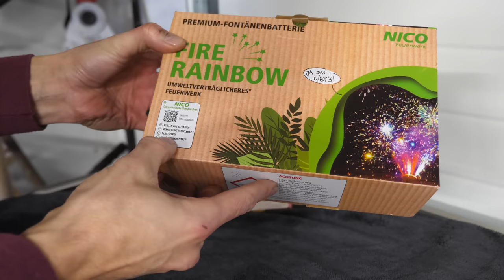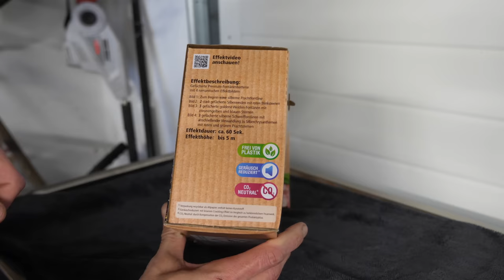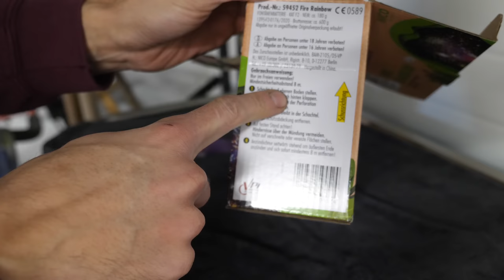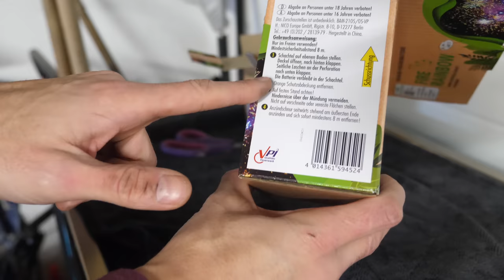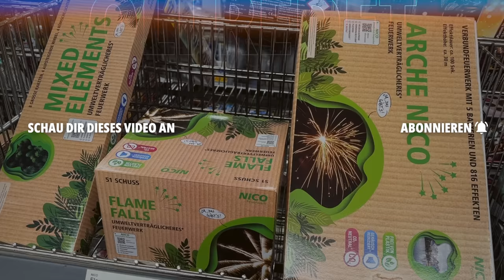ERBÄRMLICH Aldi CO2 neutrales Feuerwerk im Test